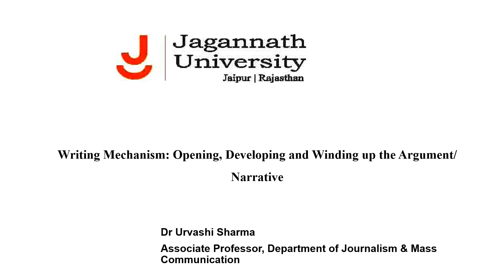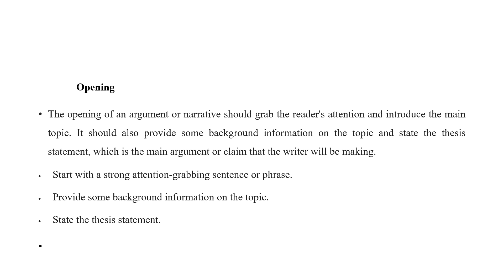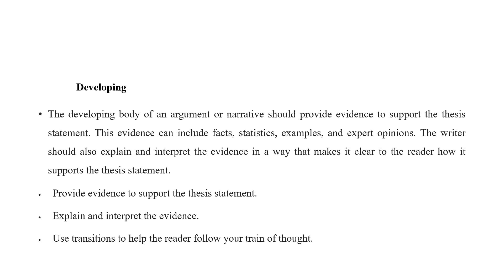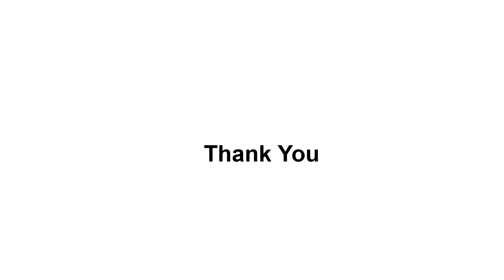Dr Urvashi Sharma DL BAJMC 305 Unit 8 Writing Mechanism part-3